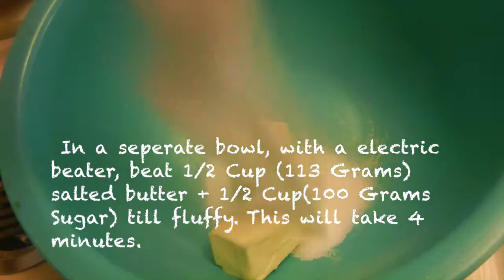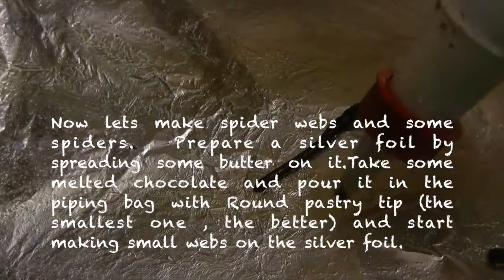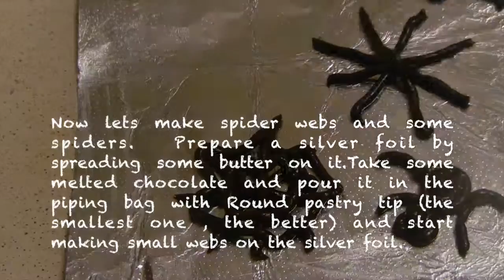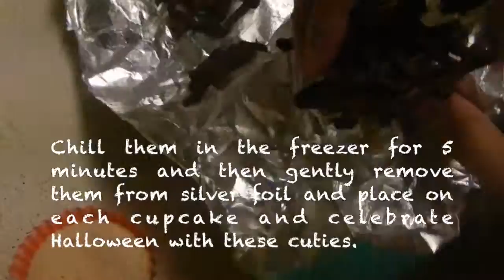Spider Web On Cup Cakes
Here I will show you how to prepare these spooky little cupies.